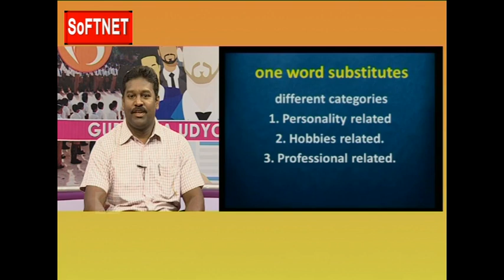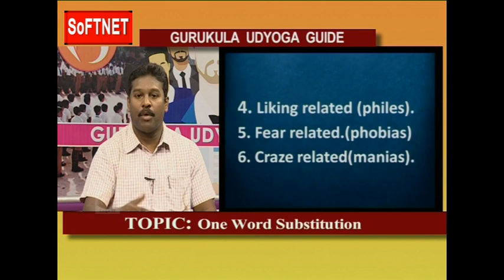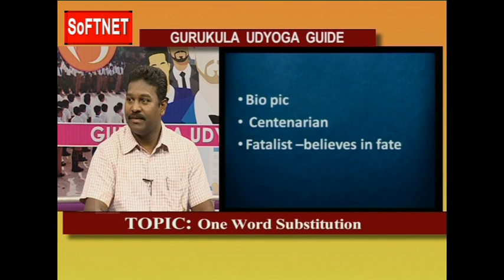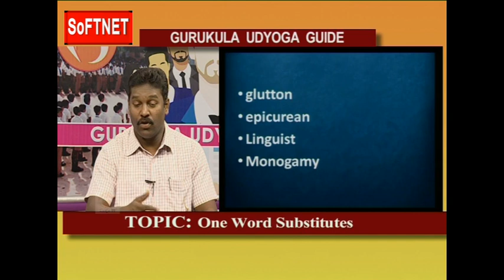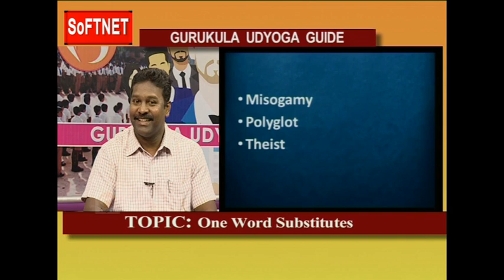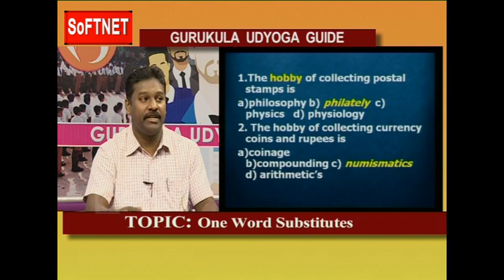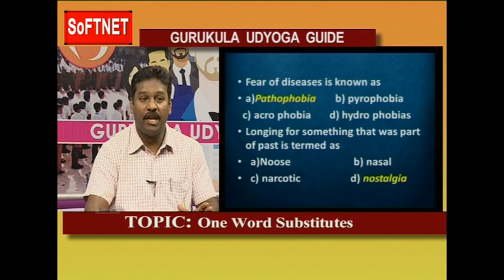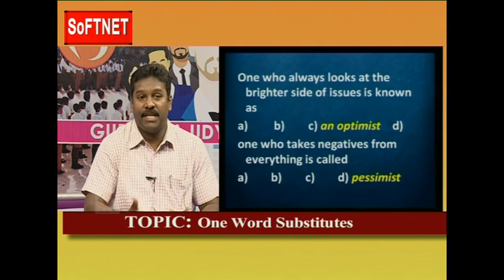GURUKULAM || English - One Word Substitution || LIVE INTERACTIVE SESSION With A. Srinivas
GURUKULAM  ||  English - One Word Substitution & Active Voice, Passive voice  || LIVE INTERACTIVE SESSION With  A. Srinivas.